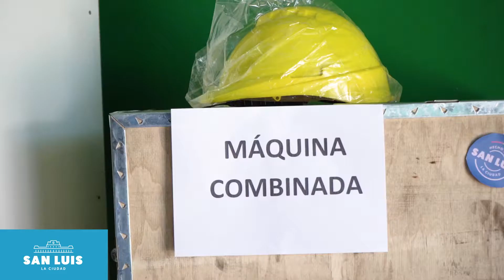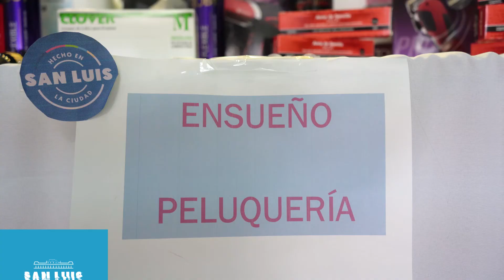MÁS EQUIPOS PARA DOCE EMPRENDEDORES